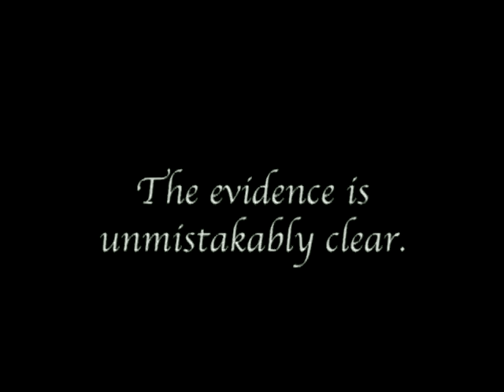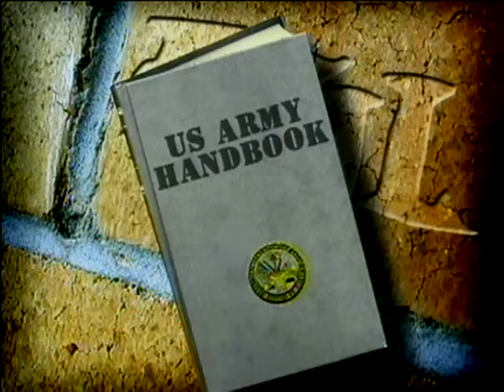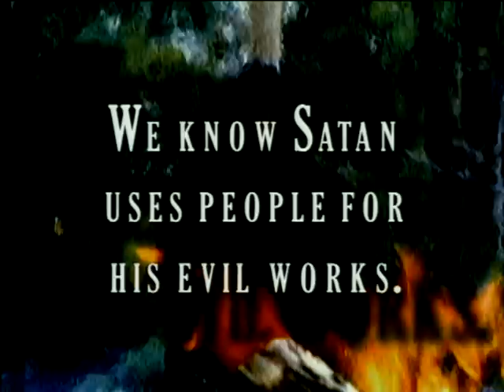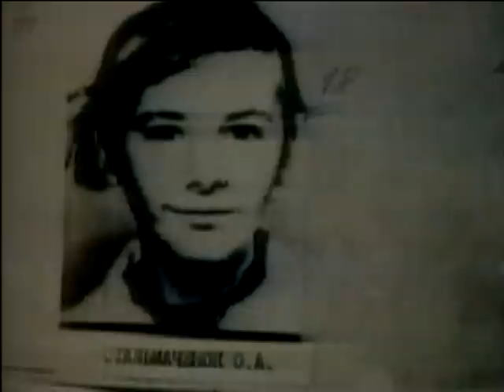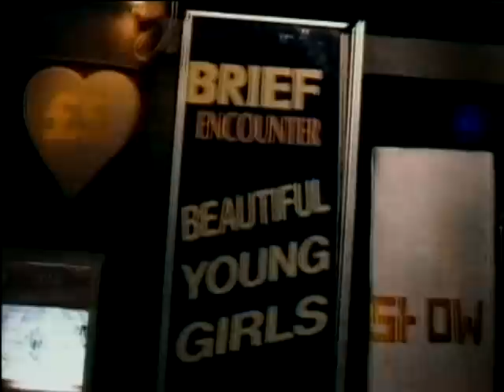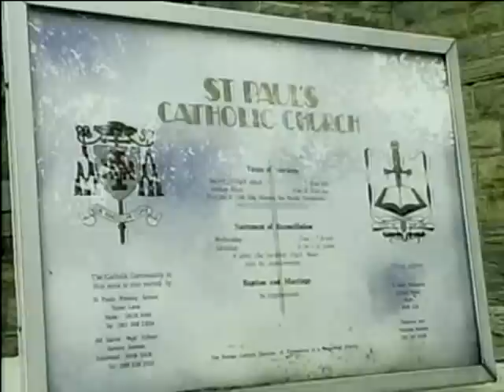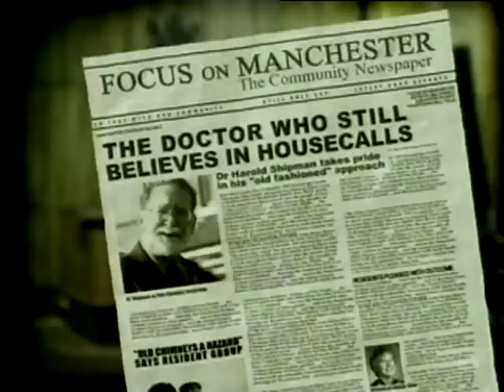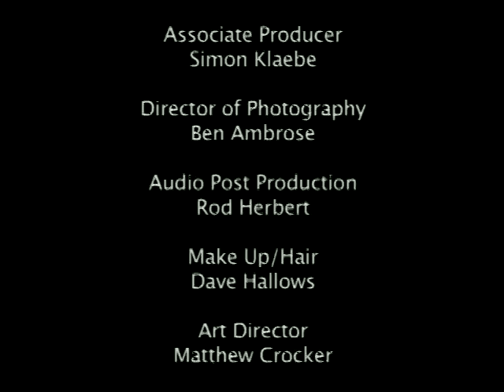666 Revealed - Evidence for the presence of Satan - FREE MOVIE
Evidence for the presence of Satan and his offspring on Earth.